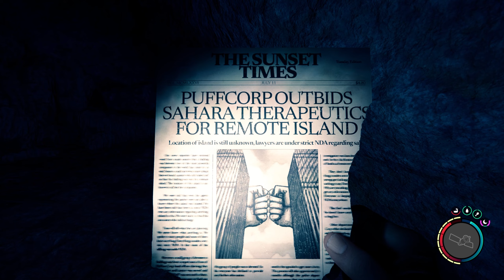Tauchgerät! | Sons of the Forest Solo #32 | Let's Play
In Sons of the Forest kämpfen wir in einer Welt voller Mutanten um's nackte Überleben. Das Survival Spiel ist der Nachfolger von The Forest und ein absoluter Überlebens-Kracher, der wie kein anderes Game das Genre in großartigem Detailreichtum weiterentwickelt!

♢ Epic Store Creator-Tag: DAKIEKSDE

♢ Privat: basti[at]dakieksde.de